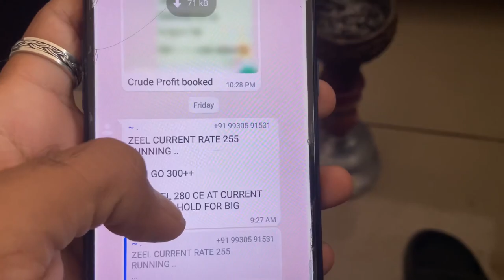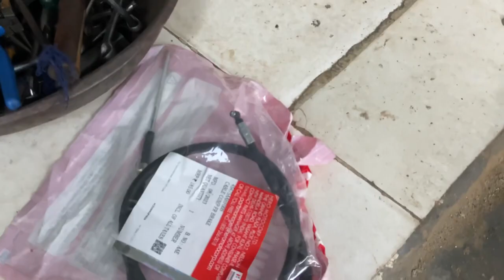Saadhan Tyar howe | service krwadi or nai light bhi saath m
Splendor projector light
Splendor modified
All Splendor modifications